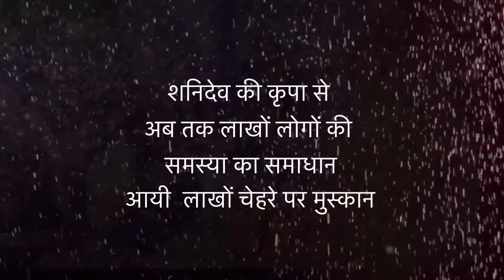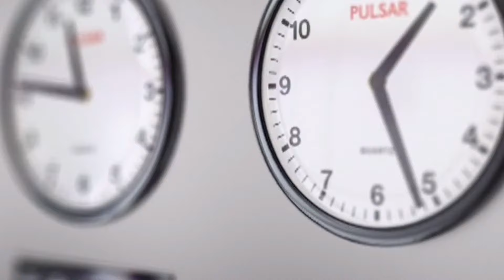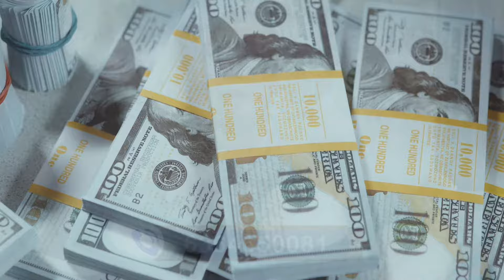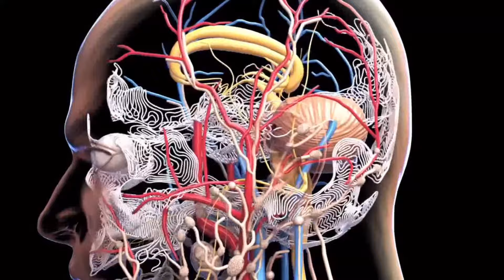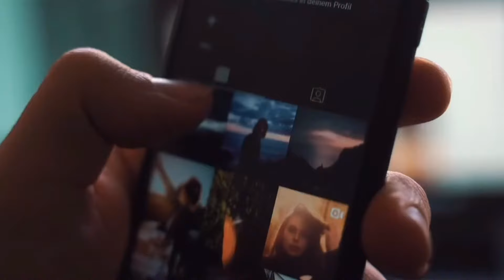कुम्भ राशि यह चमत्कारी तिलक रहता जिसके मस्तक ! भगवान बन जाते हैं स्वयं उसके रक्षक ! Aquarius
गुरु माँ रुक्मणी जी 133 देशों में प्रसिद्ध एक जानी-मानी एस्ट्रोलॉजर, भजन सिंगर, सामाजिक कार्यकर्ता  व आध्यात्मिक गुरु है । उन्हें अब तक यूट्यूब द्वारा दो अवार्ड भी दिए जा चुके हैं । वह दिल्ली शनि पीठ मंदिर में हर गुरुवार को लोगों की समस्याओं के निवारण हेतु निशुल्क जनता दरबार लगाती हैं । 6 से अधिक आध्यात्मिक पुस्तकों में अपने ज्ञान द्वारा सहयोग दे चुकी हैं । भक्तों का मानना है गुरु माँ जी के दर्शन मात्र से उनके जीवन में सुख शांति का उदय होता है । उनके द्वारा ली गई समस्त फीस उनकी संस्था गुरुमाँ फाउंडेशन में व्‍यक्तिगत स्‍वार्थ के ऊपर उठकर जरूरतमंदों की मदद करने में लगा दी जाती है । उनके जीवन का एकमात्र लक्ष्य मानव सेवा, सनातन का प्रचार व विश्व का दुर्लभ  "ज्योतिष मंदिर" निर्माण है जहां ठग और पाखंडी उसे बचकर आम आदमी अपने ग्रहों को शांत करते हुए नवग्रह देवताओं की कृपा प्राप्त कर सकें के ।

All  video is protected by International copyrights laws. Reproduction and distribution of this video content as in full or in part without written permission of the Gurumaa Foundation is strictly prohibited and all unauthorized usage, in any manner whatsoever, will be considered as copyright infringement and such acts will face legal prosecution and/or penal action.